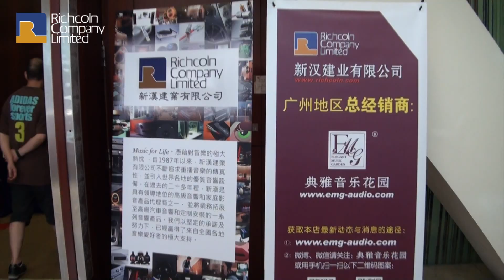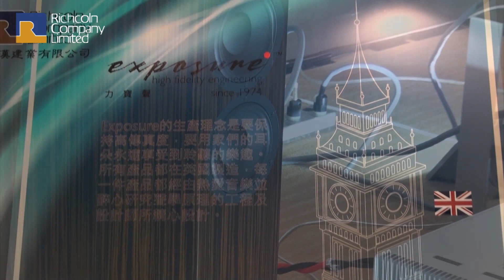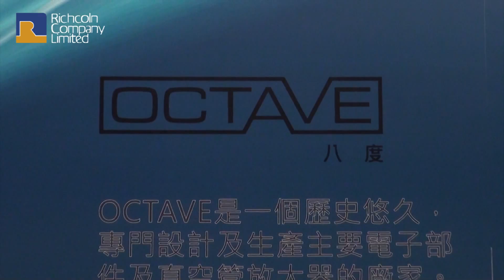Gz show 092013